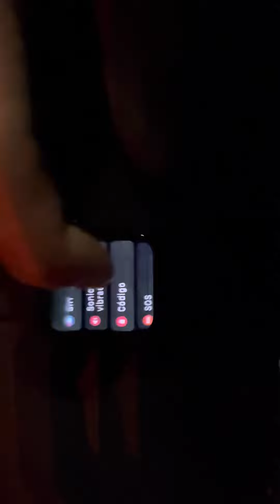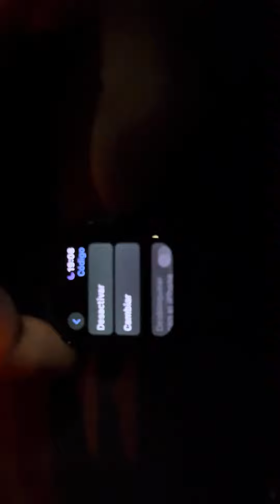Apple Watch Codigo